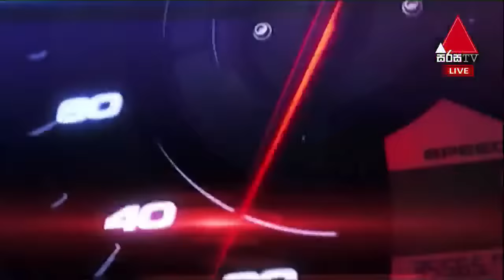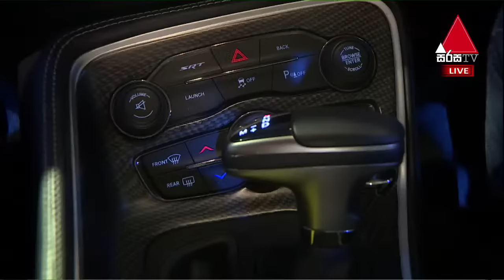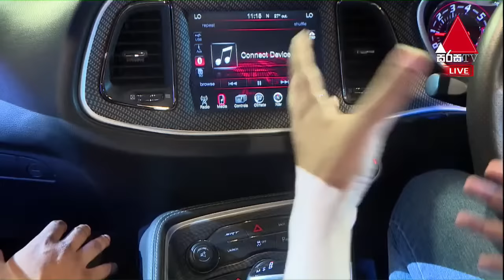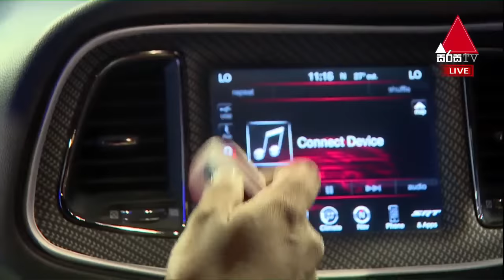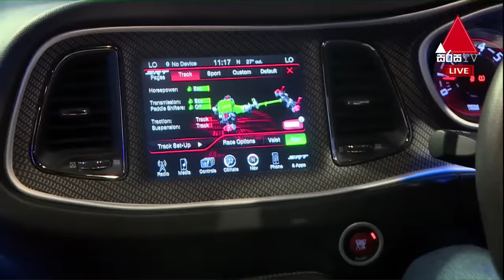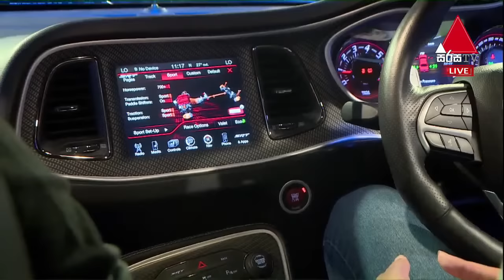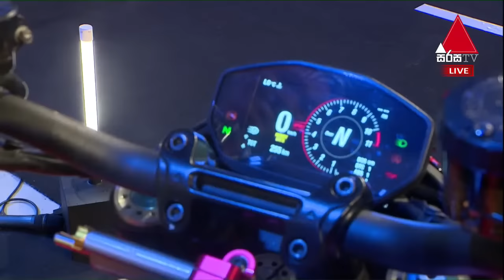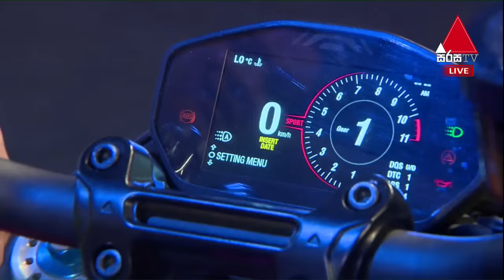🔴 LIVE | Auto Vision | Episode 01 | 27th January 2024 | Sirasa TV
එකම කාර් එකේ යතුරු දෙකකින් වැඩ දාන කෝටි විස්සේ වැඩකාරයා  🔥💥
Auto Vision | Episode 01

Auto Vision is a Sri Lankan motor television series, that show launched in 2002, and broadcasted in Sri Lanka on Sirasa TV. Auto Vision is presented by the enthusiastic Sameera De Silva. The show looks at various motor vehicles, primarily reviewing of latest cars and there after expanding in to new releases of bikes, interviews with some of the best names in the field, giving out expert advice on maintaining vehicles and the latest news in the industry.

Since 2002, the show has always focused on giving its viewers the best content every episode. Auto Vision has featured some of the most famous cars that have been introduced to the market, focusing on engine quality, speed, comfort etc. Brands such as Mercedes Benz, BMW, Ford, Toyota, Audi, Jaguar, Renault, Honda, Hyundai etc have been featured on the show. Among some of the best experts in the industry, Dilantha Malagamuwa, Dinesh Deheragoda etc. Luxury brands such as Porsche, Rolls-Royce, Mustang, Bentley, Lexus etc have also been highlighted on numerous episodes throughout the show. Auto Vision has always kept its viewers updated with the latest Rules and Regulations introduced, having in-depth discussions and interviews in this regard.